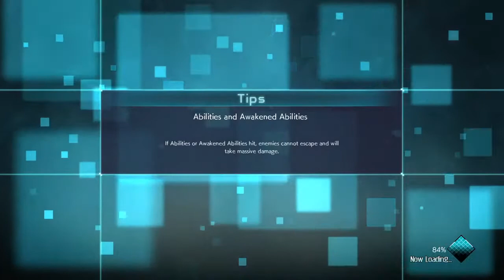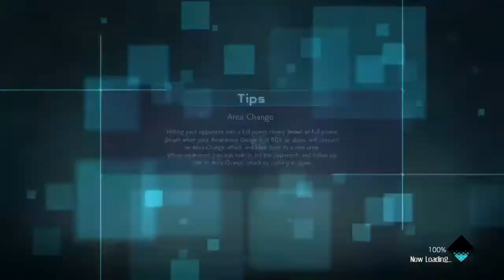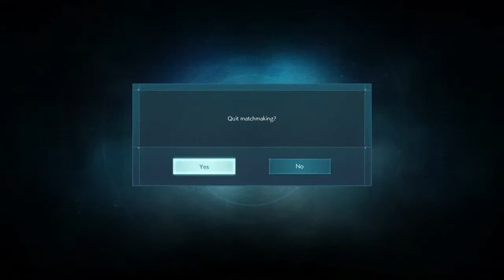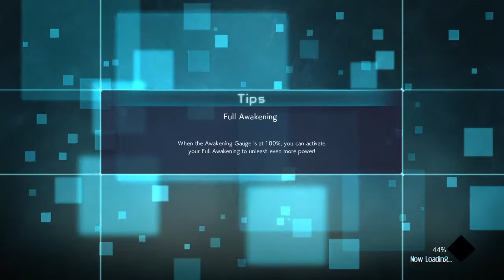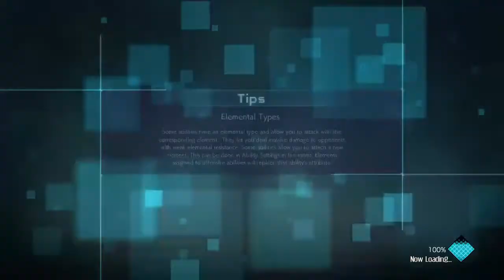Jumpforce battle canon